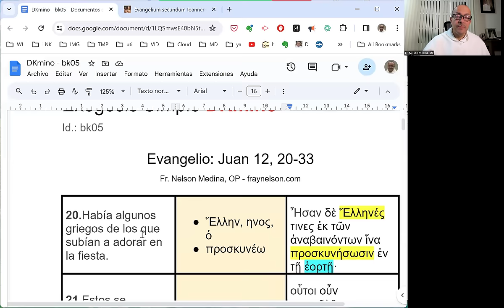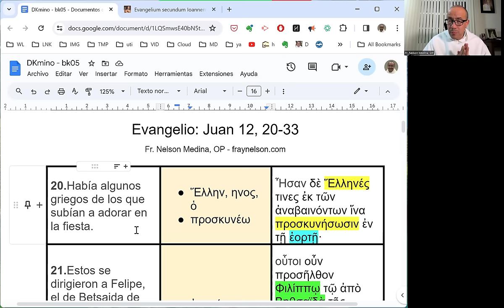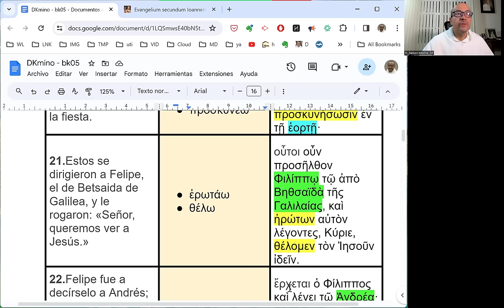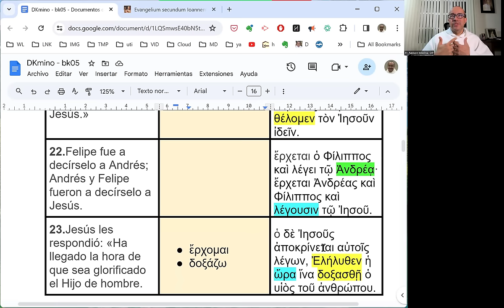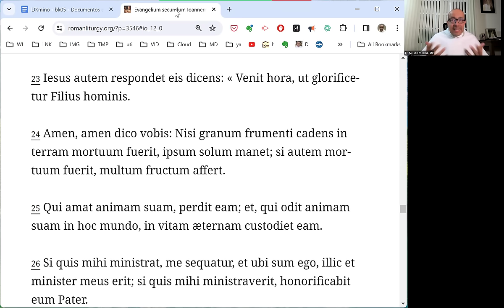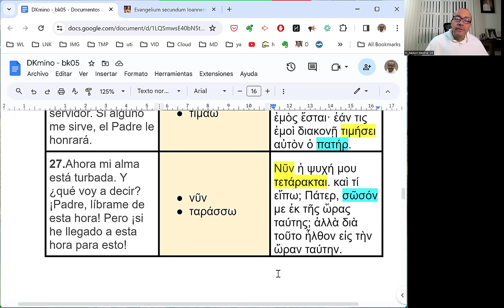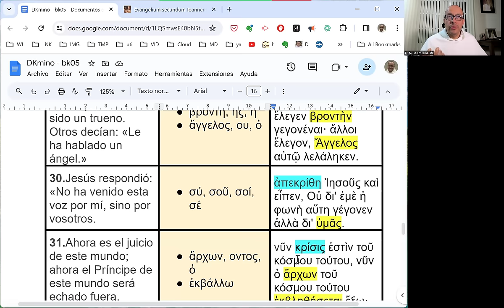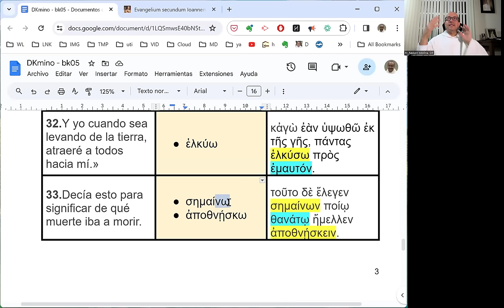[147] Exégesis Simple para el Domingo V de Cuaresma, ciclo B (DKmino 147)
[Desde la Cruz, Cristo atrae a todos hacia Él.]

* Un estudio del vocabulario, las características principales y el mensaje del Evangelio para el Domingo V de Cuaresma, ciclo B: Juan 12, 20-33.